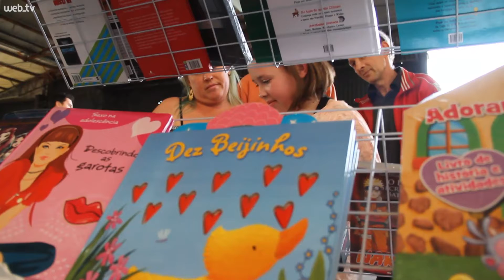Feira do Livro de Estância Velha segue até quinta com muita cultura e arte